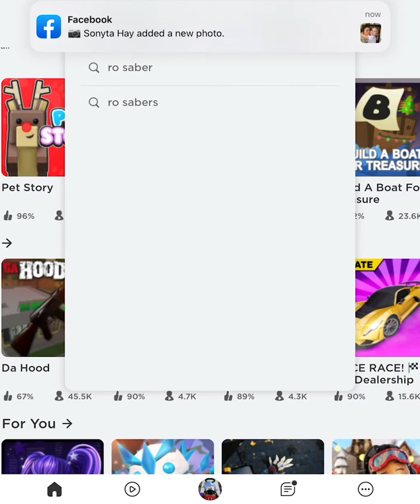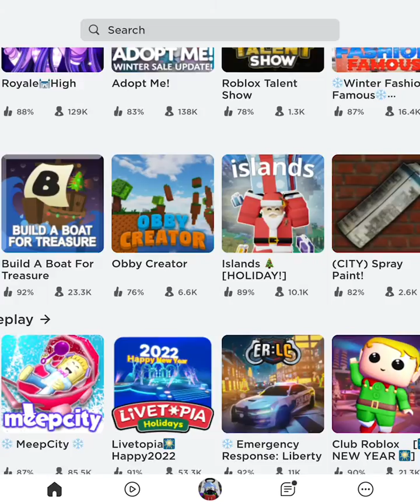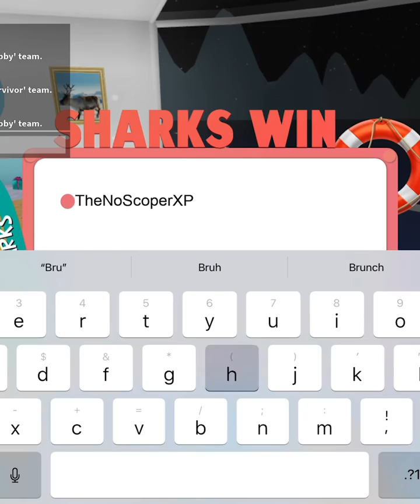Playing some Roblox games But this time with￼ Editing￼￼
This video I edited and played some new games￼